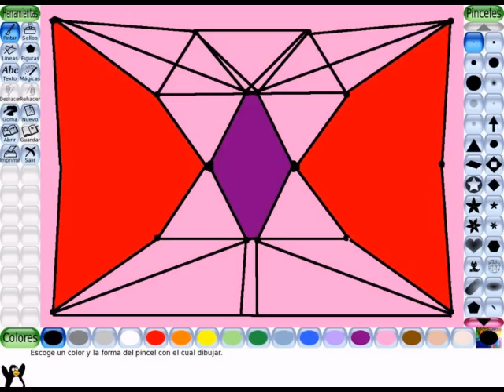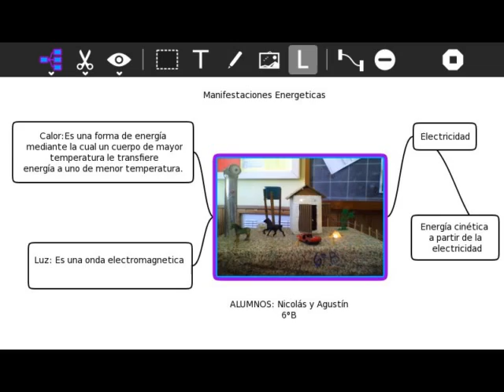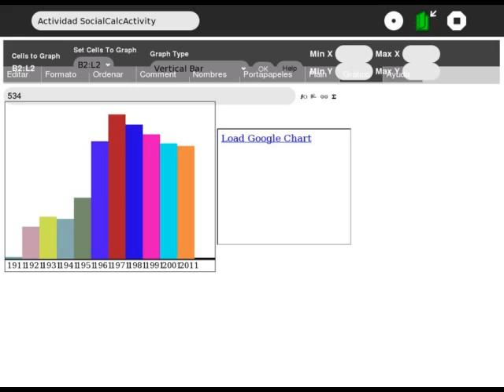Trabajos con la XO Ceibal. Escuela 10. Docente Marcos Mieres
Es bueno aclarar que en esos trabajos fueron utilizadas 8 de las APLICACIONES O PROGRAMAS de la XO:
LABERINTO,
TUX PAINT,
PAINT,
CÁMARA,
ESCRIBIR,
NAVEGAR.
MEMORIZAR,
SOCIALCALC